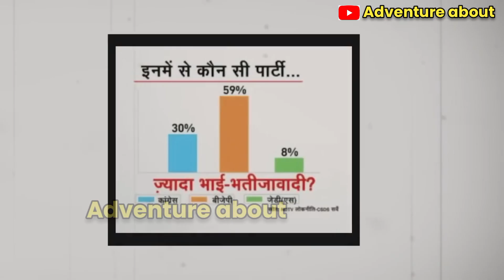बीजेपी कितनी छूटी है परिवारवाद से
bjp me परिवारवाद कूट कूट कर भरा हुआ है
लेकिन मोदी अपनी गिरेबान में झांक कर नही देखते
जिस तरह से परिवारवाद क्विट इंडिया चलाया जा रहा है
मोदी भी अपनी पार्टी में यह बात क्यू नही लागू करते